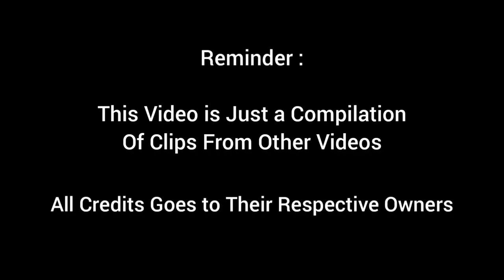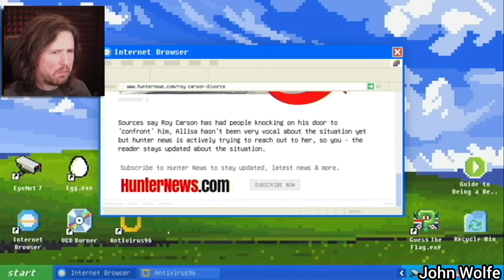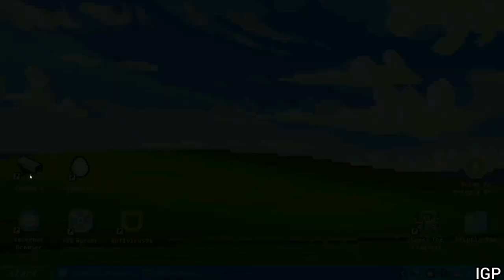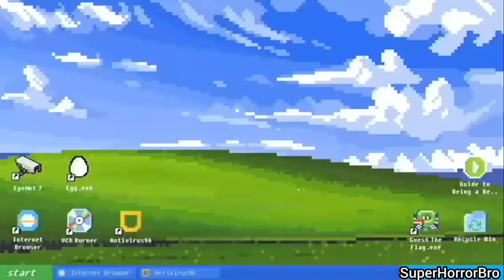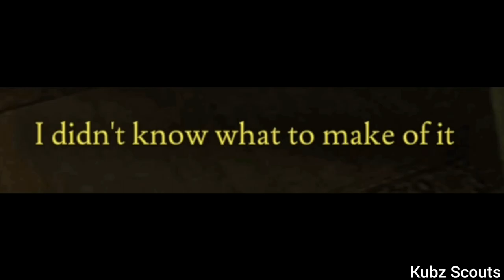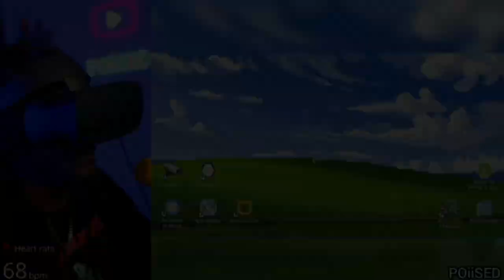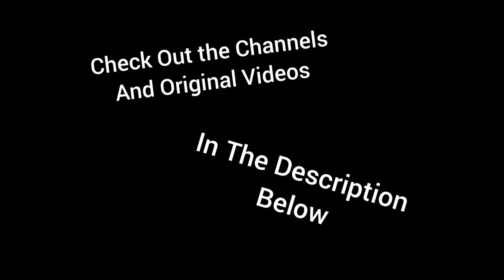Gamers React to : Seeing Someone in the Camera [Fears to Fathom: Carson House]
links

00:00 Intro

00:16 CJUGames

00:48 John Wolfe

01:34 Gab Smolders

02:27 IGP

03:19 SuperHorrorBro

03:58 Kubz Scouts

04:39 POiiSED

05:37 DomPlays

05:54 ImDontai Gaming

06:16 Marz

06:49 GLOCO

07:14 zachbealetv

I'd imagine having cameras in your house is very scary, it'll keep you safer, but scary

07:55 Outro